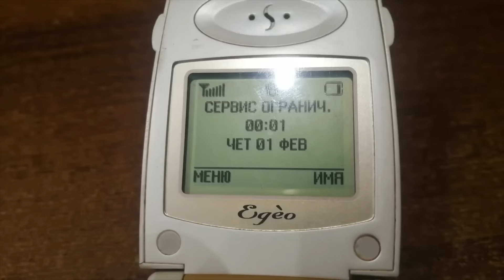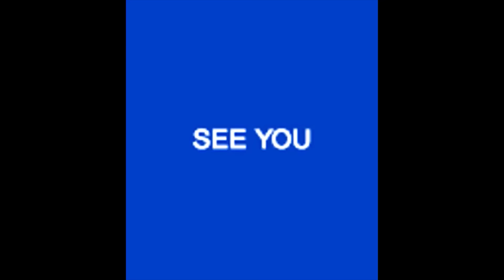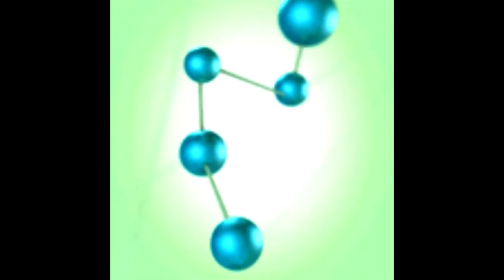The Compliation of Older SAMSUNG Startup and Shutdown sounds - First Edition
This is the Evolution of Sounded SAMSUNG startups and shutdown (S Series  then I exclude shutdowns)